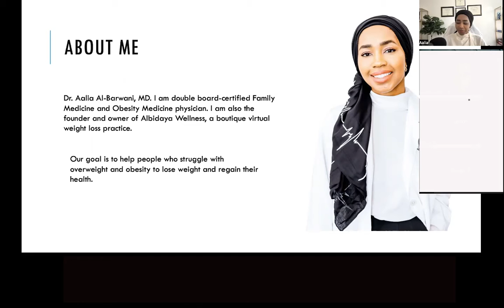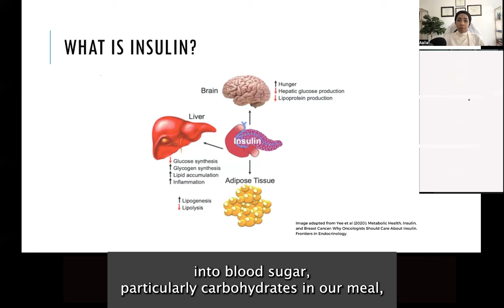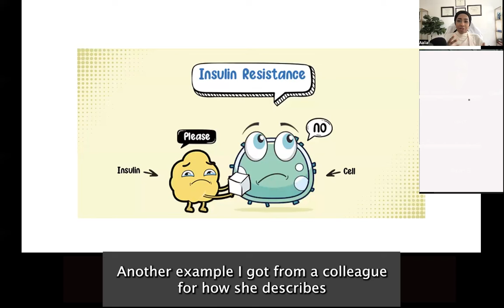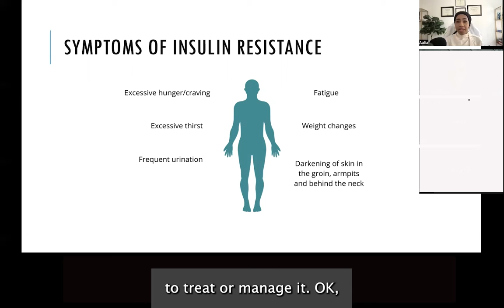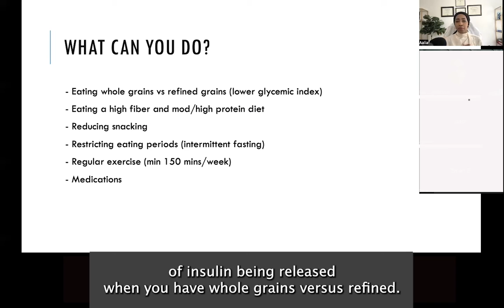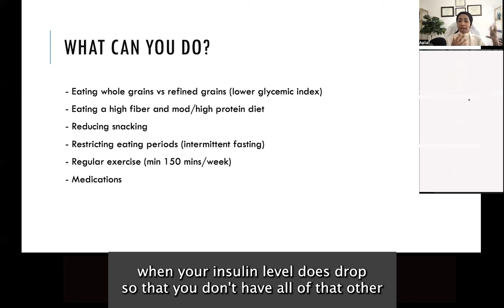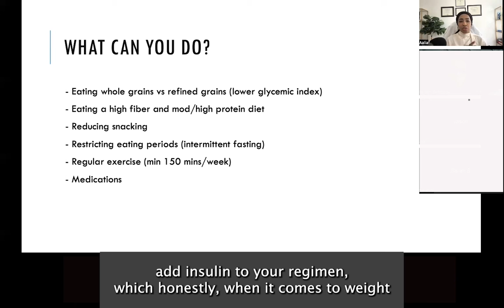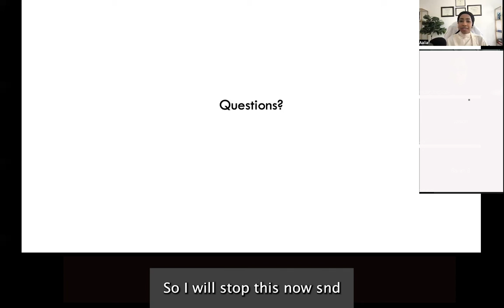Is Insulin the enemy: The role of insulin in weight loss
- What is insulin?
- What is the role of insulin?
- What role does insulin play in your weight?
- What is insulin resistance?
- What are the symptoms of insulin resistance?
- How you can improve and possible prevent insulin resistance?

*Want to learn more and never miss another zoom class? Sign up for our newsletter, here